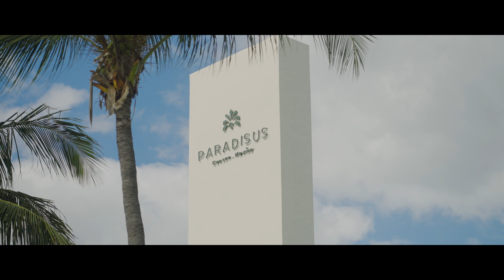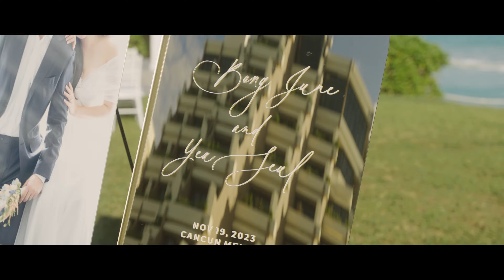Cancun Destination Wedding (4K)